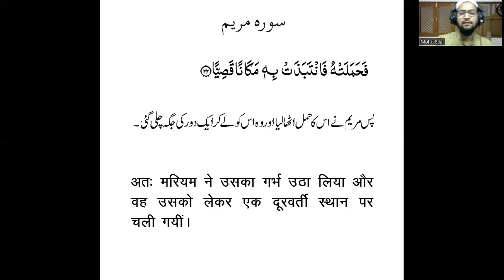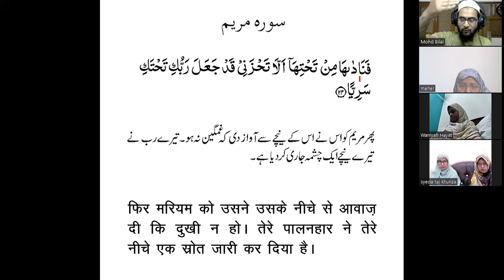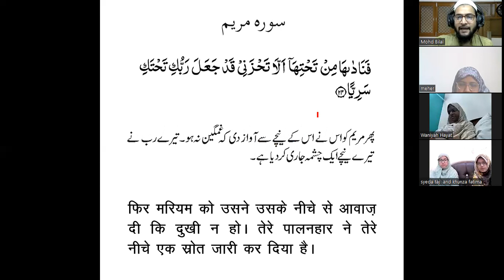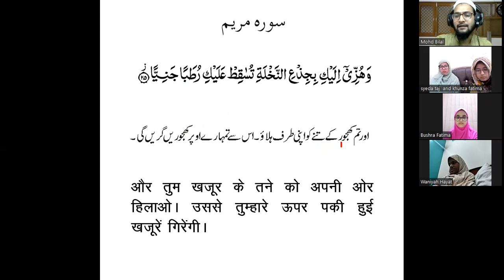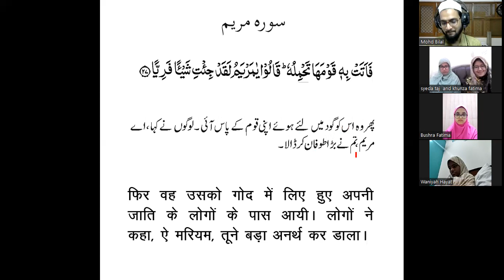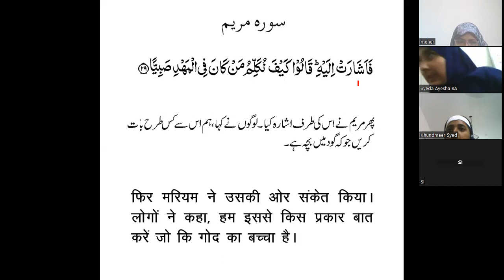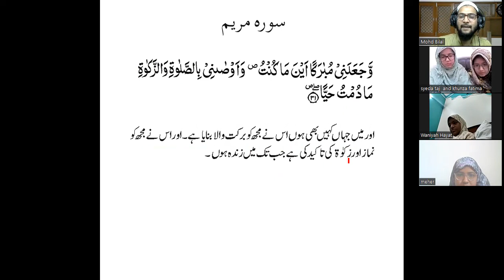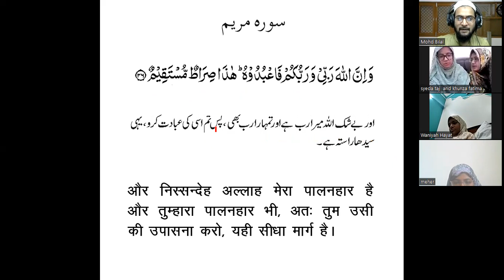BQS-2 Translation Lesson-235